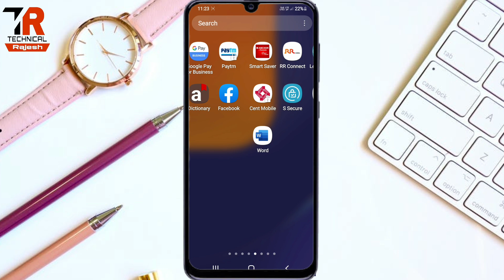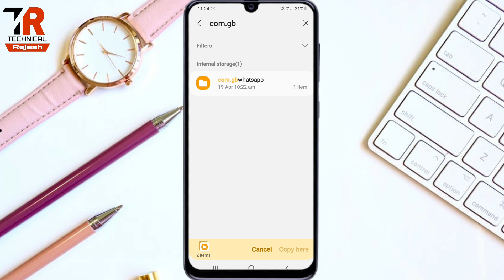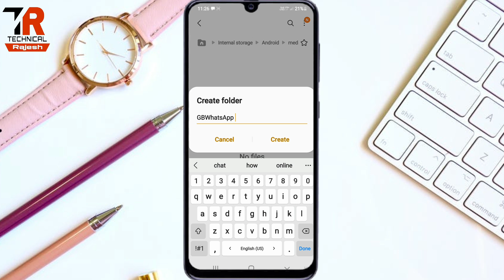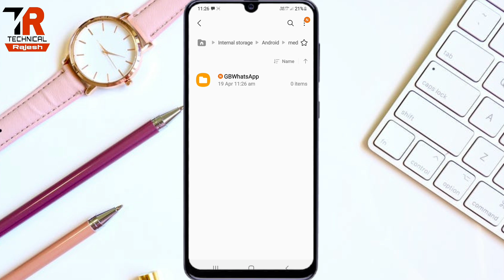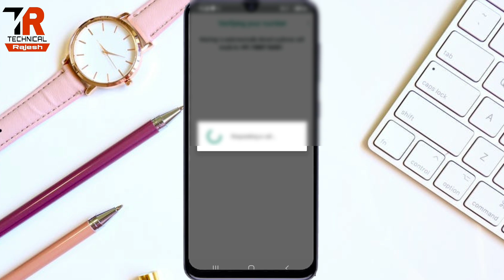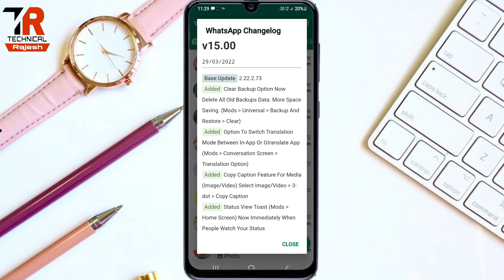GB Whatsapp Chat Backup Kaise Kare || Old To New || GB Whatsapp Backup Restore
Hi

To hello dosto kaise ho aap sab umeed krta
hu ache hoge to aapko is video me dekhne ko milega ki aap apne GBWhatsapp ka backup kaise le sakte ho or old gbwhatsapp se new gbwhatsapp me Backup kaise transfer kar sakte ho, agar gbwhatsapp khraab hai ja koi problem hai ja message delete ho gaye hai kaise recover kare sab kuch hai solution video me.

GB Whatsapp backup restore
Whatsapp se gbWhatsApp me Backup kaise Kare
gb Whatsapp me Backup kaise Kare
gb Whatsapp Kaise download Kare
GB Whatsapp me chat backup kaise kare
how to backup gb Whatsapp messages
gb Whatsapp restore messages
gb Whatsapp backup Kaise Kare
gb Whatsapp backup
gb Whatsapp data Backup
Whatsapp to gbwhatsapp backup
GB Whatsapp backup without Google drive

Social